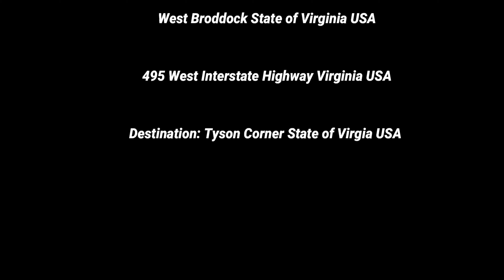Virginia USA - West Braddock Northbound to Tyson Corner via 495 West Interstate Highway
From West Braddock Northbound to Tyson Corner via 495 West Interstate Highway in Virginia USA.